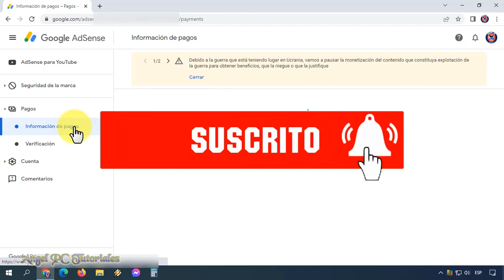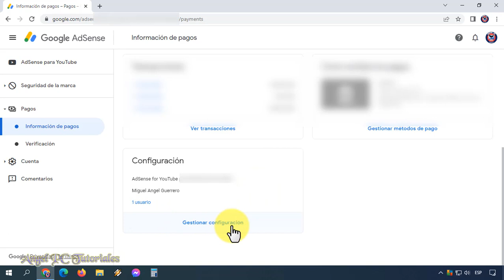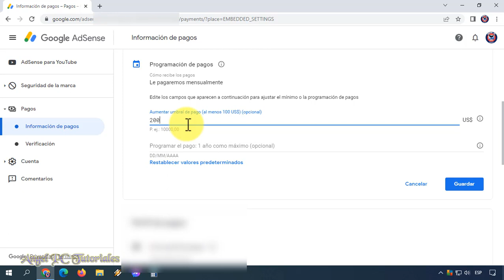COMO SUBIR EL UMBRAL DE PAGOS EN GOOGLE ADSENSE 💲💰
Cómo subir el umbral de pagos en Google AdSense. Puedes aplicar una autorretención para que no se realicen los pagos de AdSense. Lo mínimo que te paga Google AdSense al mes es 100 dólares; pero, si lo deseas, puedes cambiar y aumentar ese umbral para cobrar una vez que alcances más cantidad de dinero, por ejemplo: 200 dólares, 500 dólares, 1000 dólares, en fin. Así que en este video te enseñaré a modificar la programación de pagos de Google AdSense, levantando el umbral.